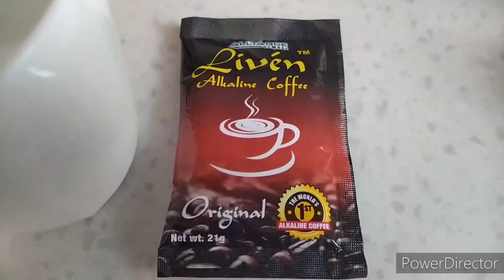Nag Experiment si Inday Para sa Breakfast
Palaman na Tuna at Abokado